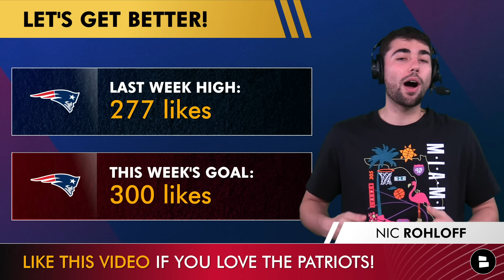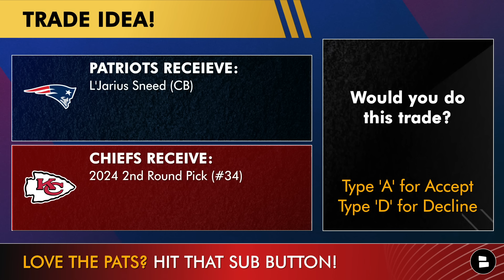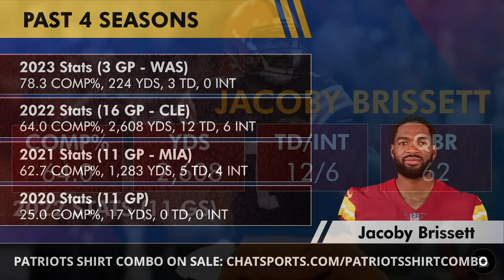Patriots Free Agency Rumors: TRADE For L’Jarius Sneed + SIGN Jacoby Brissett?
The New England Patriots have the most cap space in the NFL, and should be hunting for the top 2024 NFL Free Agents when NFL Free Agency opens on March 11th, at 12p ET. The latest Patriots rumors show that Eliot Wolf has checked in on a potential L’Jarius Sneed trade with the Kansas City Chiefs. Chiefs GM Brett Veach tagged Sneed, but is allowing L’Jarius Sneed to speak with teams for a potential trade if they can’t agree to a long-term contract. Patriots trade rumors aren’t slowing down also with a Mac Jones trade on the horizon.

The biggest need for the Patriots is quarterback after the bad seasons from Mac Jones and Bailey Zappe. NFL Free Agency rumors are pointing towards a reunion between QB Jacoby Brissett and the Patriots. Brissett played under current Patriots OC Alex Van Pelt in 2022 for the Cleveland Browns, and is a top Patriots free agent target. Brissett would be able to be a bridge quarterback for the Patriots, and mentor Drake Maye or Jayden Daniels if the Patriots select one of the two QBs with the 3rd pick in the 2024 NFL Draft.

Let's get to 300 likes to beat last week's high in likes!

Patriots T-Shirt comb on SALE NOW! Don’t miss the $20 off

Patriots reporter Mark Daniels on the Patriots interest in L’Jarius Sneed:
“According to a source, the Patriots did inquire about Sneed, but that interest was described as the team doing ‘due diligence’ on the player. At this point, it doesn’t seem that the Patriots level of interest in Sneed is serious.”

L’Jarius Sneed 2023 coverage stats and highlights:
51.9 COMP%
406 yards allowed
0 touchdowns allowed
14 pass breakups
2 interceptions
55.9 QB RTG

Follow the host, Nic Rohloff, to never miss any of the happenings around the New England Patriots

Get MORE New England Patriots news and rumors by checking out our Patriots

Patriots-Chiefs L’Jarius Sneed trade idea:
Patriots Receive:
- L’Jarius Sneed (CB)
Chiefs Receive:
- 2024 2nd Round Pick (#34)

Join Patriots Today so you never miss a piece of Patriots NFL Draft rumors as the Patriots have the 3rd overall pick!

Jump into the comments section and let us know your thoughts on today's show:
- Would you do this L'Jarius Sneed trade? Type ‘A’ for Accept or ‘D’ for Decline
- Should the Patriots sign Jacoby Brissett? Type ‘S’ for Sign or ‘P’ for Pass

NOTI GANG - get some Patriots Today clout by commenting "First" in the comment section!

No other YouTube page will keep you locked in on the NFL better than @chatsports !

Patriots Highlights are fun to watch but do you learn anything? Watch these New England Patriots YouTube videos to sharpen your Patriots analysis: